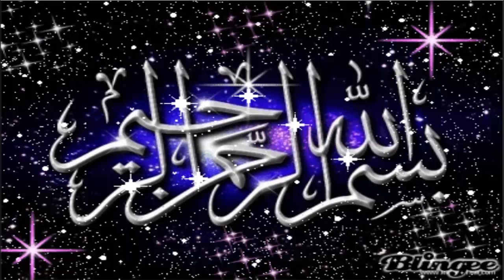HOW TO DEVELOP CHINA | URDU | HINDI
BASED ON A TRUE EFFECTS.CHINA KI TARAQQI KE BARE MAI ENTRUSTING INFORMATION